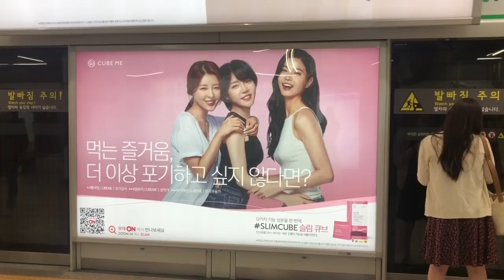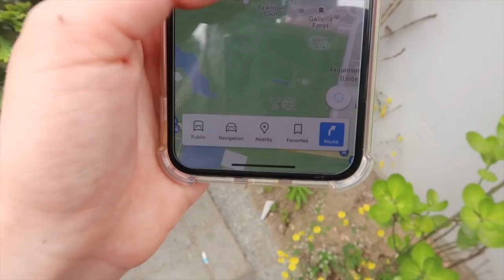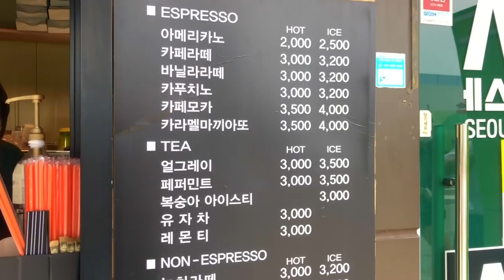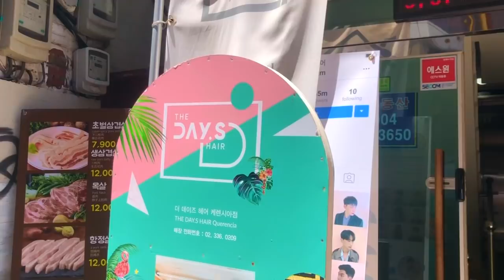SEOUL DIARIES | a few days in seoul korea vlog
today i'm bringing you guys around with me in seoul for a few days! i checkout seoul forest, get a hair cut, visit the skin clinic and see some friends. thanks for watching ♡

Thank you again Dean and his team for my cut and color! Check them out next time you're in Seoul:

Location : 20, Hongik-ro 5an-gil, Mapo-gu, Seoul, Republic of Korea